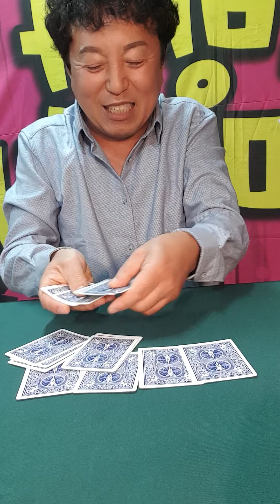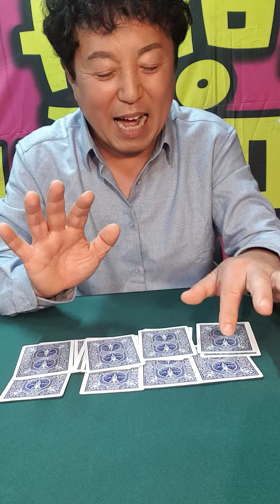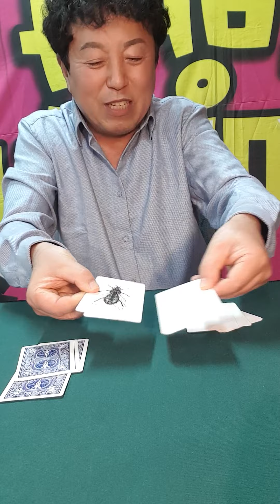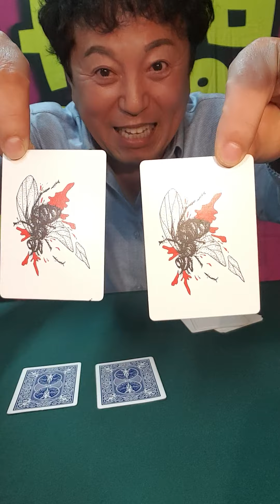20년 만에 처음하는 똥파리마술